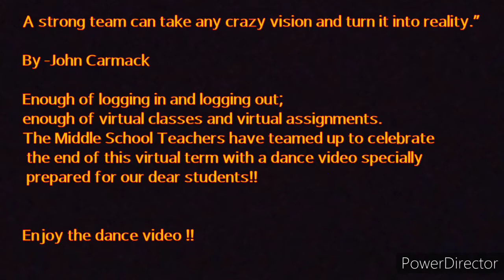The Cathedral Vidya School Lonavala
Term parties are a tradition at CVSL. Middleschool#. Staff comes together to show their affection for the students and their solidarity as a team despite the global situation. View the video.